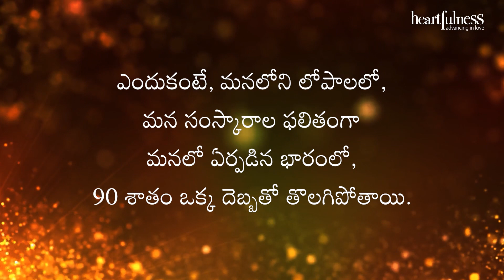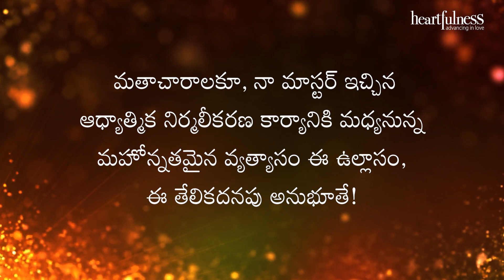అంతర్వాణి | సహజమార్గంలోని విశిష్టతగా దీనిని నేను భావిస్తాను | 21/12/2021